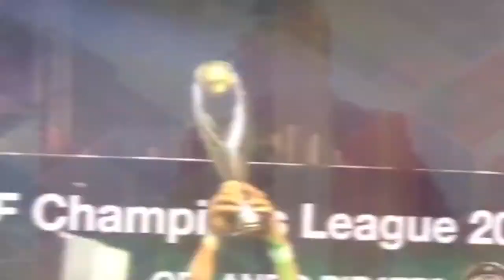محمد خالد يتحدث لـ"الوطن" عن كواليس لقائه مع السيسي في مؤتمر الشباب‎